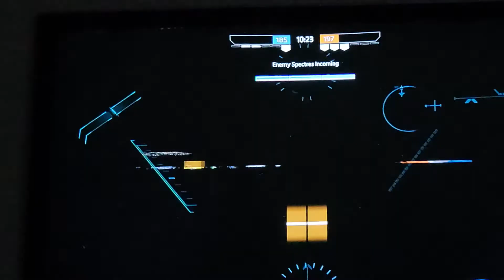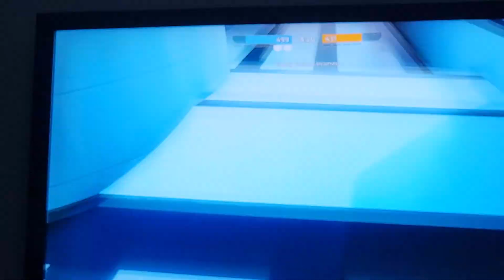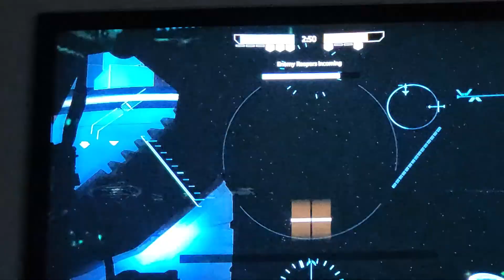Titanfall 2:part 2